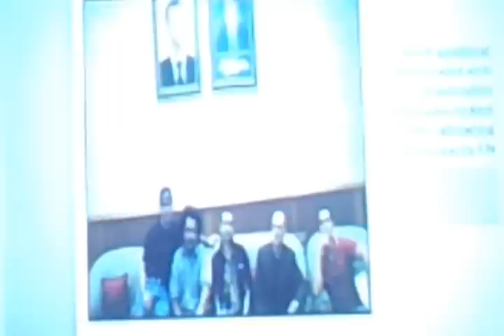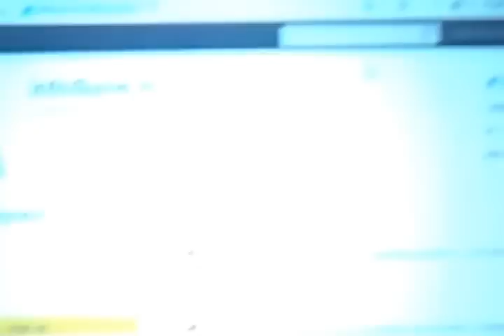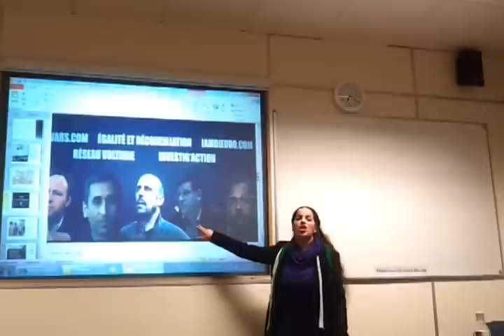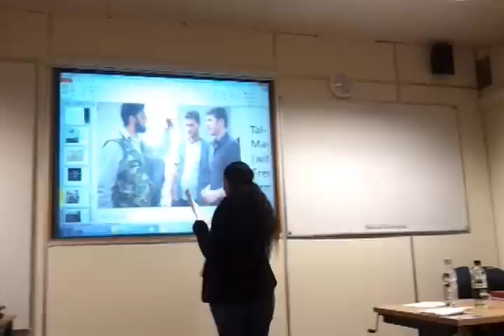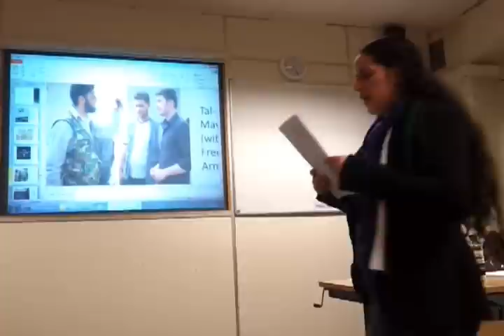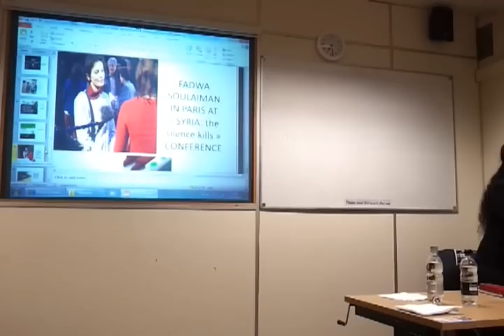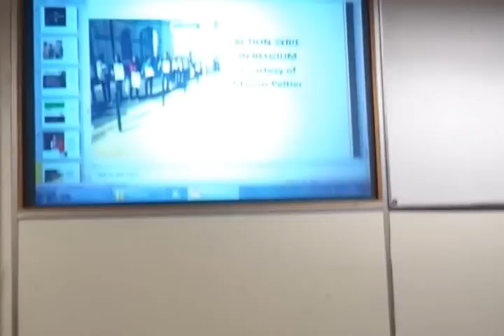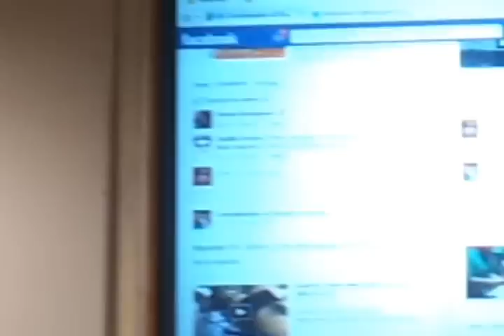The Role of Social Media in the Syrian Revolution - Lilia Marsali (EN)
Lecture on the Role of Social Media in the Syrian Revolution with French journalist Lilia Marsali at Leeds University on 27/11/12.